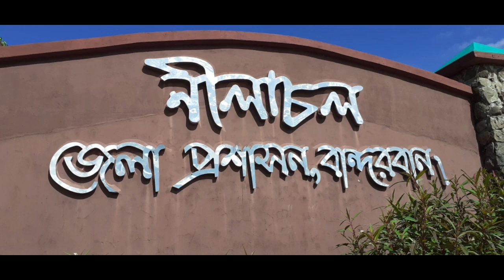নিলাচলে উপজাতিয়দের হাতে বুনা কাপড়#